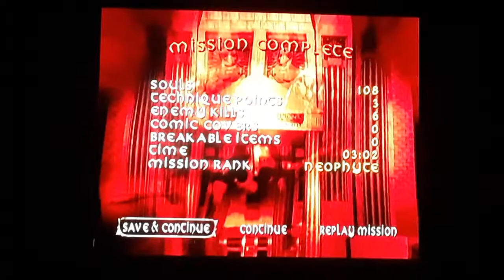Spawn Armageddon Re-Walkthrough#12 (Falling Angels)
On this mission, Spawn fights angels and a bounty hunter who's hunting Spawn. Enjoy the video peeps!!! 😎✌🌟